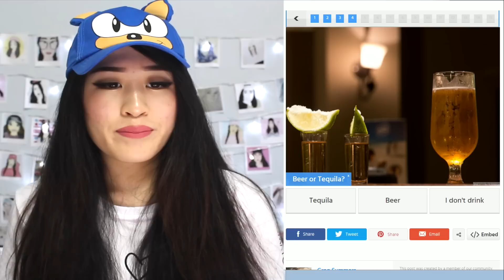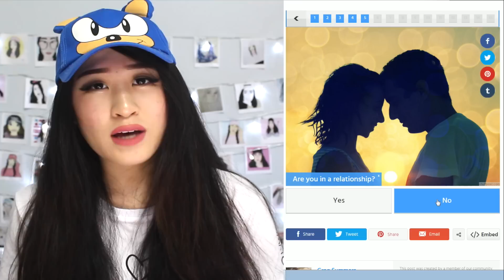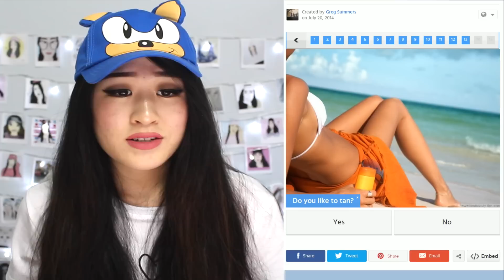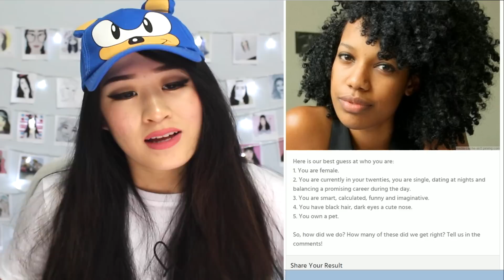THIS GAME CAN GUESS WHO YOU ARE!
Watch Me Play A Game That Can Guess Who You Are!